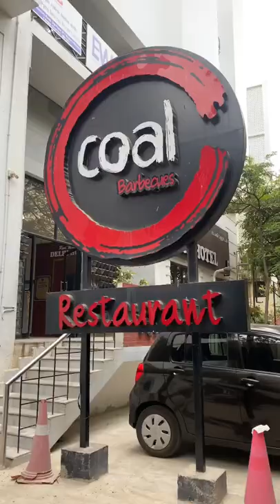100+ Items 999-ரூபாய்க்கா😱 That smokin Thing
Did you know Chennai's most famous Coal Barbeque has a special themed menu for Independence Day?

Watch this video and catch a glimpse of a quick food review.